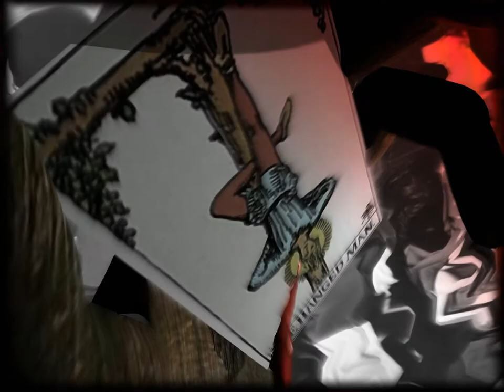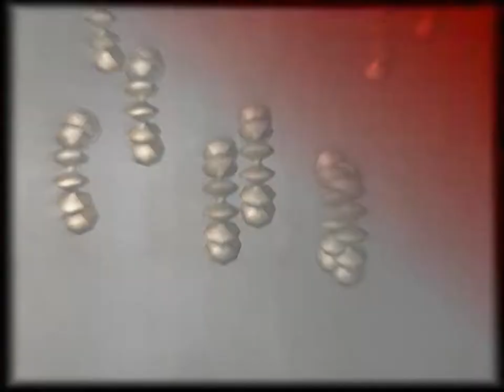SquoQuo's Mansion - SquoQuo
6th place in pc demo compo at Breakpoint 2003

Credits:
3D: Hopper, Toxie
design: SquoQuo
code: Hopper